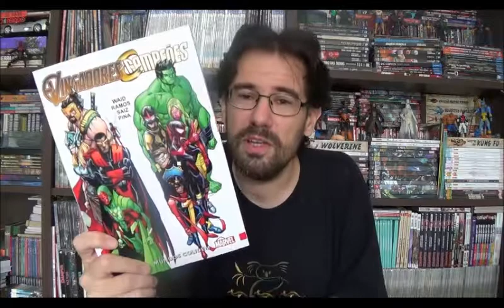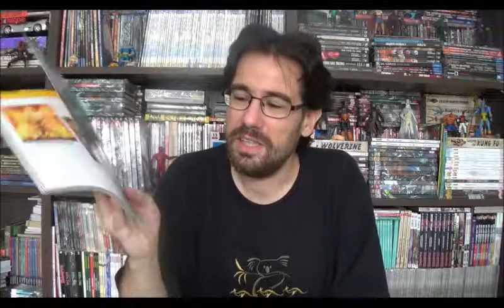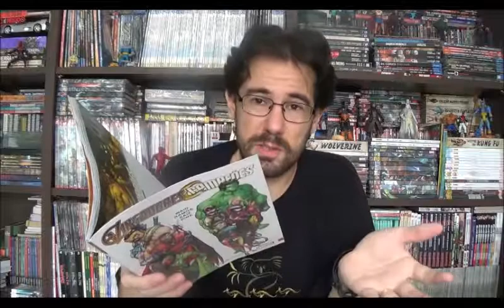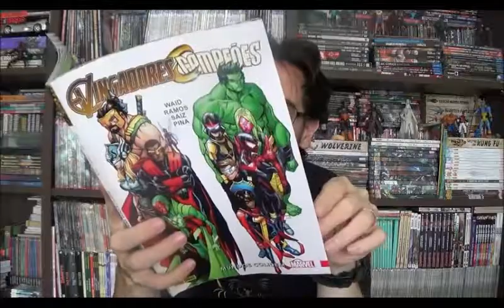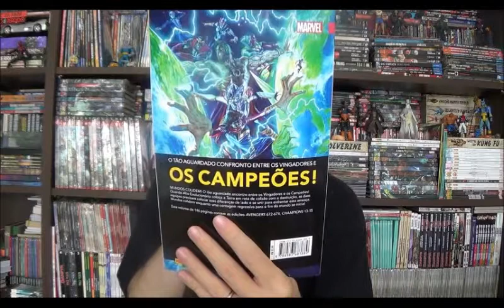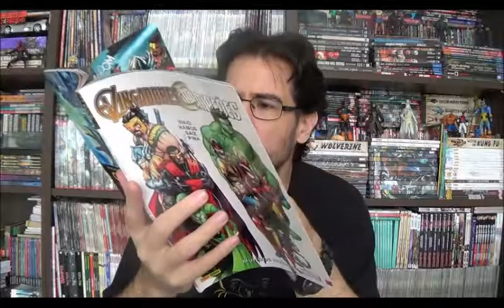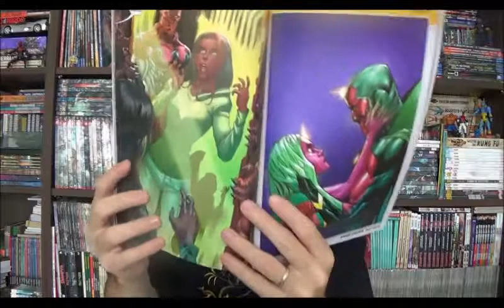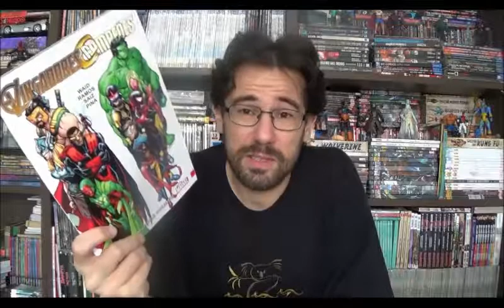Chapéu do Presto Especial - Vingadores Vs Campeões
Bem-vindos a mais um Chapéu do Presto especial e o programa de hoje é um extra, ontem eu subi o vídeo sobre as últimas edições da revista Homem-Aranha e os Campeões, que reúne justamente as três últimas edições escritas por Mark Waid a frente do grupo e ressaltei o atraso do lançamento crossover que gerou spoilers pesados para quem lê a mensal. Qual foi minha surpresa que, depois de quatro meses eu finalmente encontrei o encadernado do crossover nas bancas e com preço acessível?

⚠ Link para compras na Amazon

Campinas - SP
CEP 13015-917